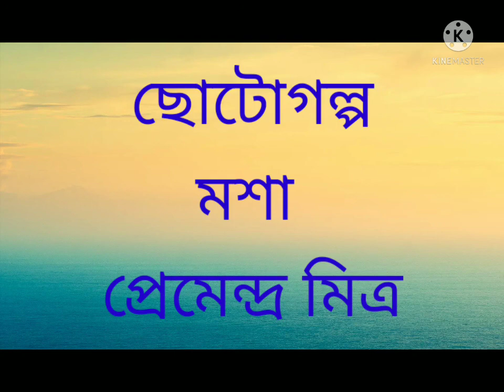আজ আমি পাঠ করছি প্রেমেন্দ্র মিত্রের ছোটোগল্প "মশা" ।